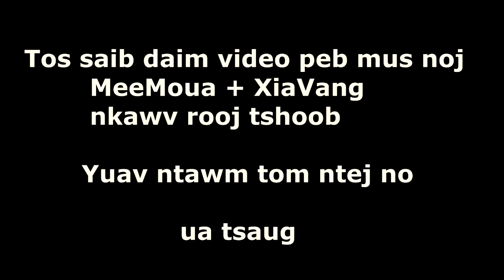MeeMoua Hais Rau Cov Phooj Ywg Tus Uas Tsis tau Mus koom Nws Rooj Tshoob 25/2/2018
Nej leej twg tsis tau los koom los ..npaj saib txoj video ntom ntej no nawb.thanks.